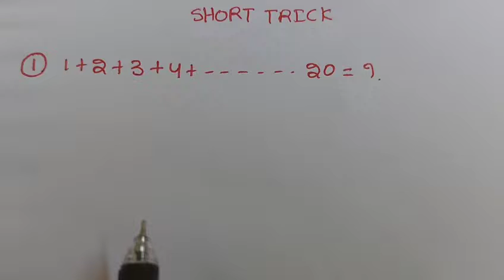MATHS SHORT TRICKS||SUM OF NATURAL NUMBERS